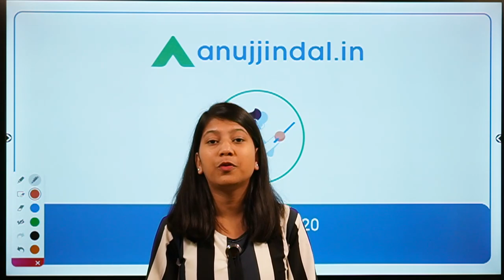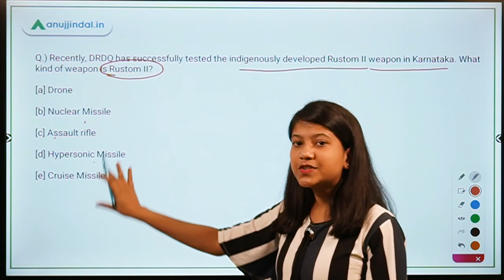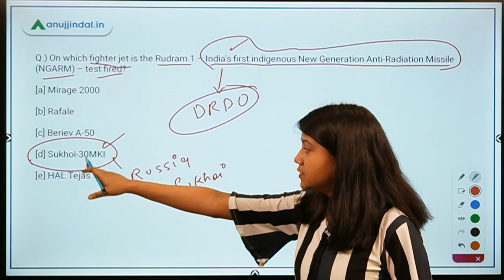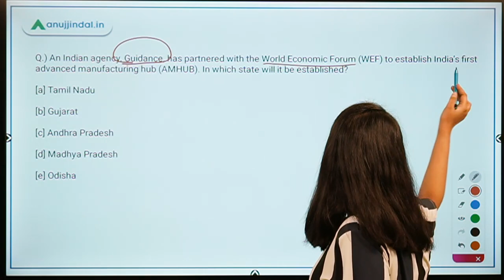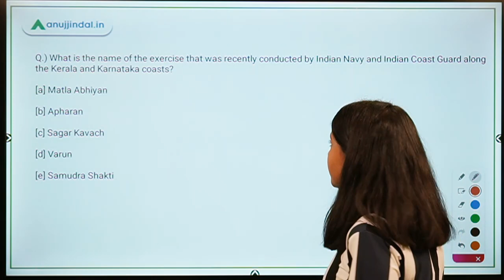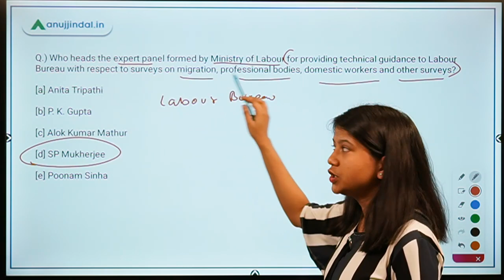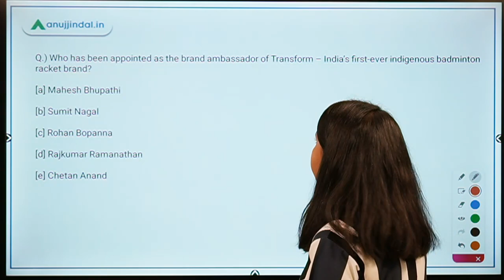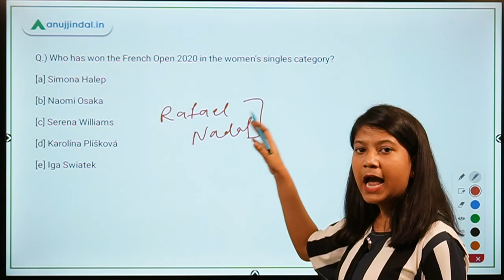RBI, SEBI & NABARD | Morning Tales | Daily Current Affairs | 13th October, 2020 - by Neha Ma'am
In this video, I will be discussing about the Rustom II military weapon, Rudram 1 – India’s first indigenous New Generation Anti-Radiation Missile, India’s first company to manufacture Calcium Nitrate, India’s first advanced manufacturing hub, Indian Navy and Indian Coast Guard joint exercise, Ministry of Labour’s expert group, Transform – India’s first-ever indigenous badminton racket brand, Director-general of the Bureau of Civil Aviation Security, French Open 2020.